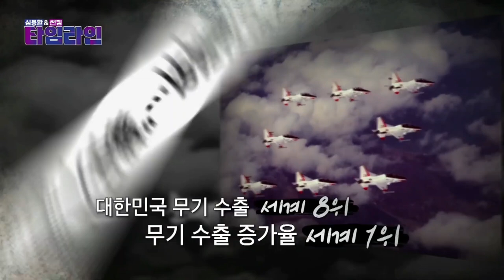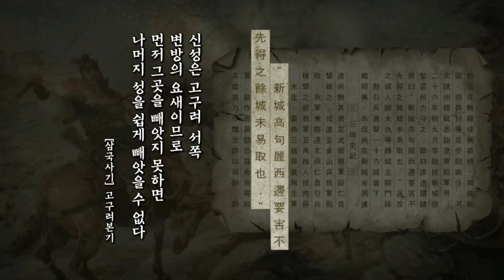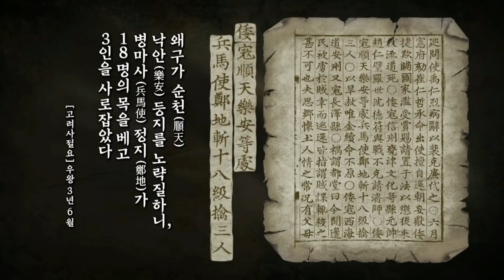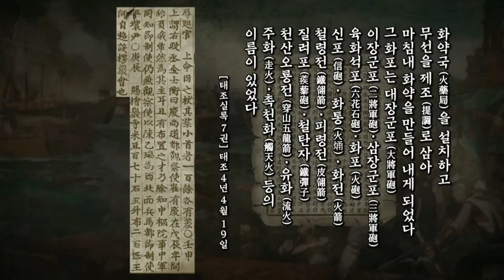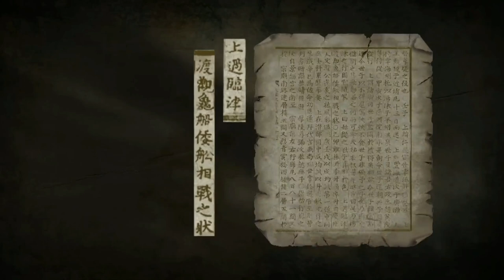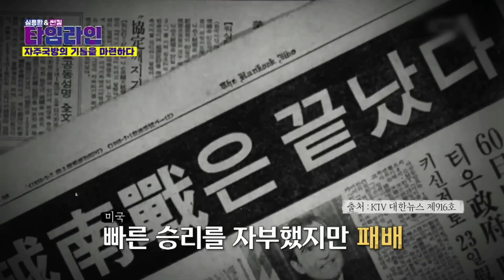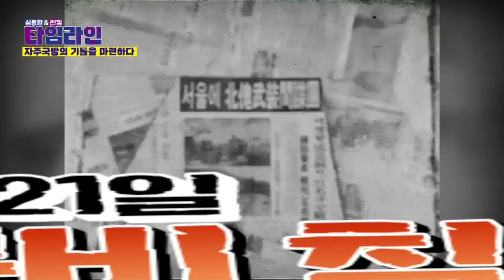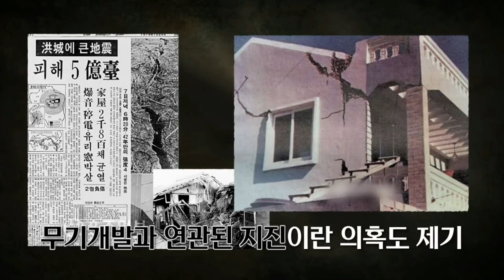K-방산, 고구려부터 대한민국까지(거북선을 태종 이방원이 제작했다고?)